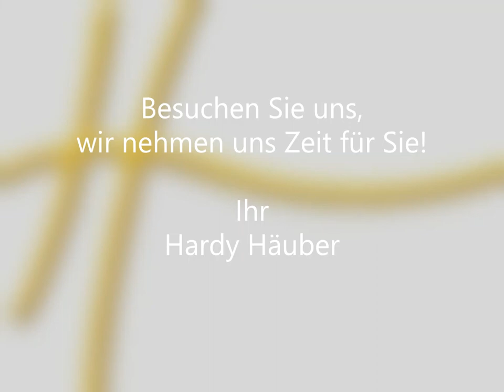meine-fliesen.de - ONLINE Bad & Fliesen AUSSTELLUNG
in der ONLINE FLIESEN AUSSTELLUNG erleben Sie mehr als nur XXL Fliesen - meine-fliesen.de - Wohnträume verwirklichen oder unserem YouTube Kanal Hardy Häuber. Die richtigen Handwerker dazu finden Sie unter raum-galerie.de und noch mehr Wohntrends unter meine-fliesen.de - Bei uns bekommen Sie große Fliesen von FMG Maxfine, Fondovalle, Interbau, Venis und Porcelanosa auch für Ihr Projekt - Ihr Fliesenleger Meister Hardy Häuber - FMG Maxgine, Fondovalle, Interbau, Venis und Porcelanosa Fliesen Händler und Profi Verleger im Raum Emmendingen und Freiburg - oder weitere Inspirationen und Tipps auf unserem YouTube Kanal Hardy Häuber, sowie bei meine-fliesen.de - unserer ONLINE Bad & Fliesen AUSSTELLUNG - beides 24 Stunden an 365 Tage offen!